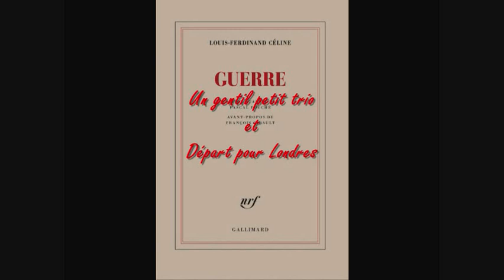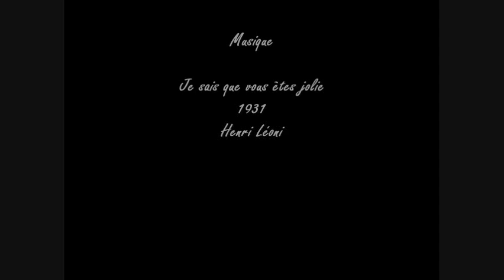Guerre - 20.Un gentil petit trio et Départ pour Londres de Louis-Ferdinand CÉLINE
J'ai la guerre dans la tête...

Le lendemain au canal je passe devant la petite terrasse...

Un gentil petit trio et Départ pour Londres ,  est le 20e et dernier extrait du livre, Guerre de Louis-Ferdinand CÉLINE . Il vous est présenté par Jean Matte qui en est le narrateur.

00:00 - Intro
00:10 - Un gentil petit trio
05:22 - Départ pour Londres